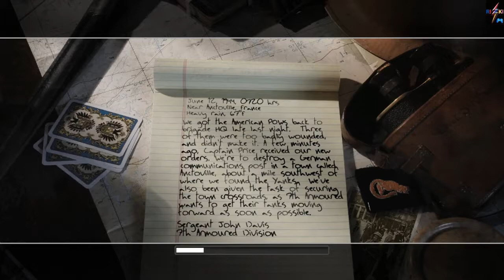Call of Duty 2 - The Crossroads (Part 1)